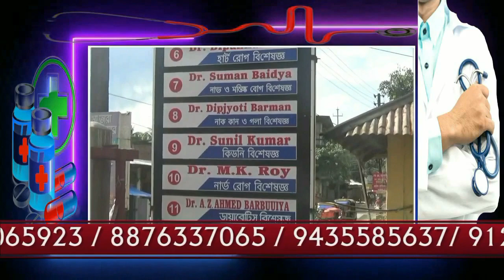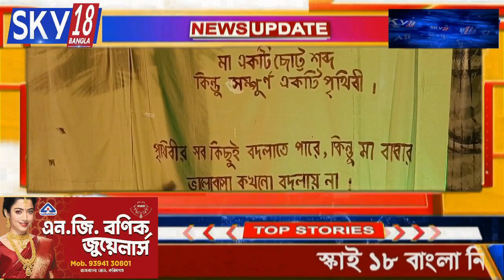Sky 18 Bangla News Date- 14-11-2023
Sky 18 Bangla News Date- 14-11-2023#assam